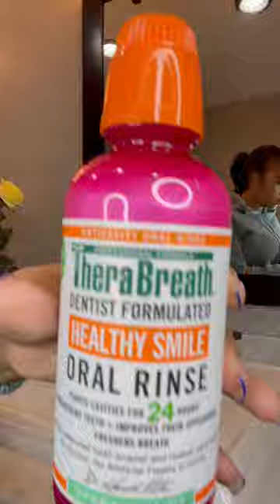SELF CARE IS THE BEST CARE😍🥂🍾 SHOWER ROUTINE | *PAMPER YOURSELF*